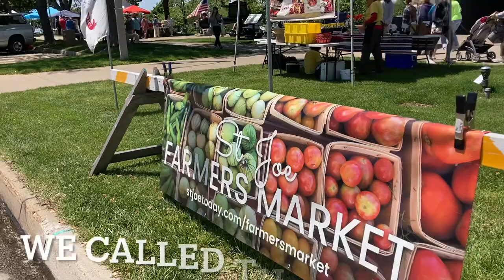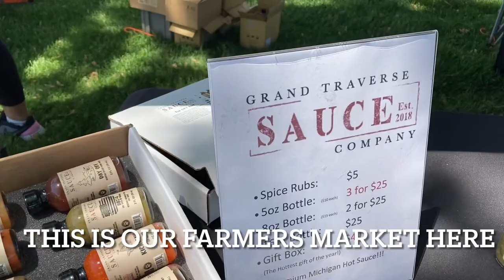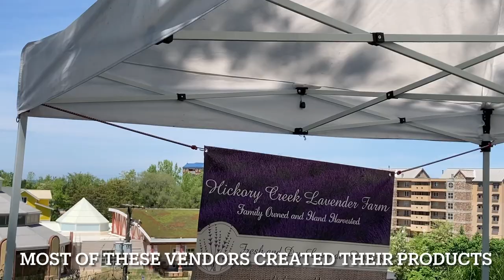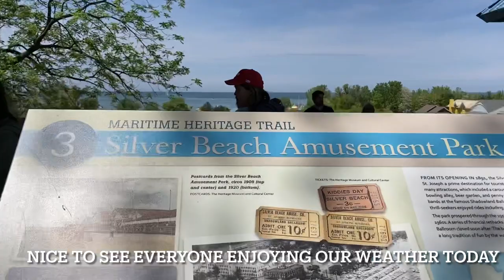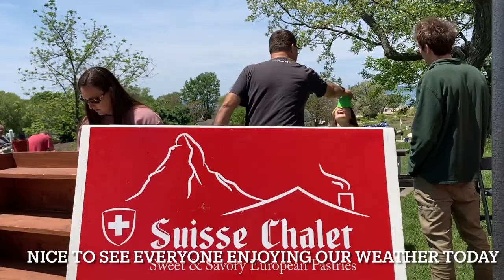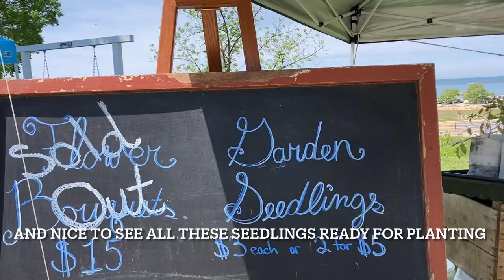Once Upon A Pandemic Spring Time In Michigan USA 🇺🇸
People are going out now after a long terrible winter time here in Silver Beach Michigan 😉